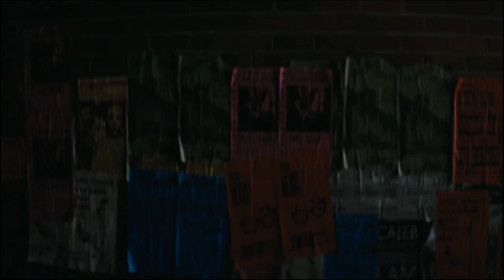Red Pill Scene From Jack Reacher